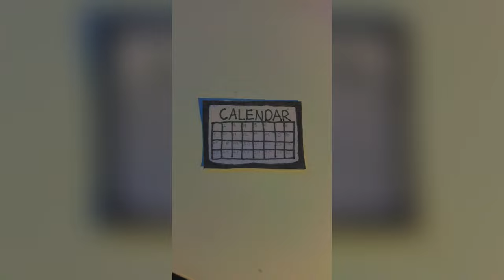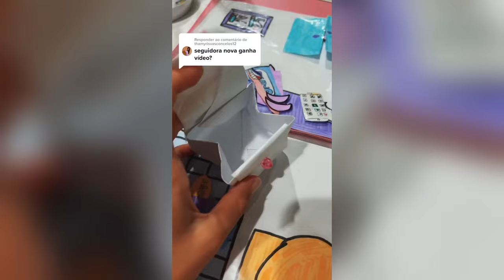Paper Animals 🌸 HappyTok 🌸 DIY TikTok Compilation #33